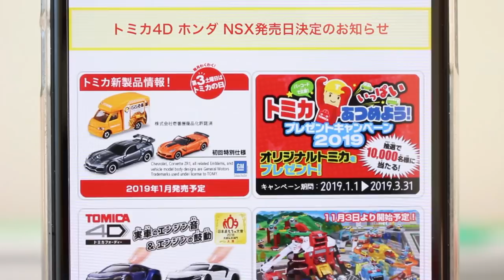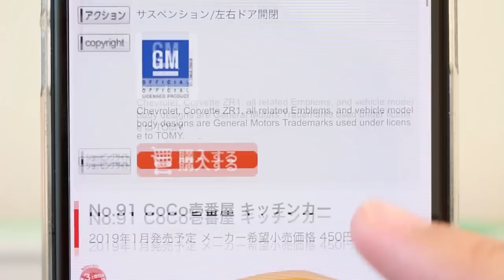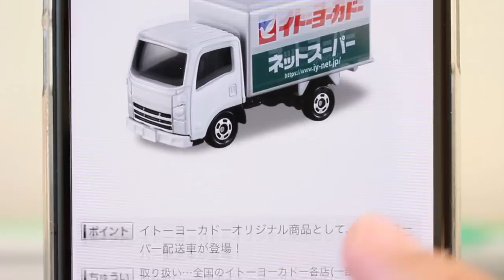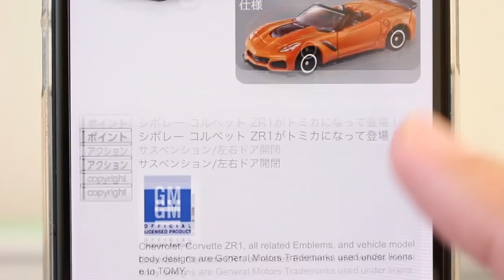金型の違うこれは要チェック！！【発売前チェック】2019年1月発売【トミカ】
2019年1月発売の最新トミカを発売前にチェック！！

★関連動画
2019年お正月発売トミカ決定！！書店限定の幕末コレクションの次は･･･！？最新情報とうわさをチェック！！

          効果音ラボ